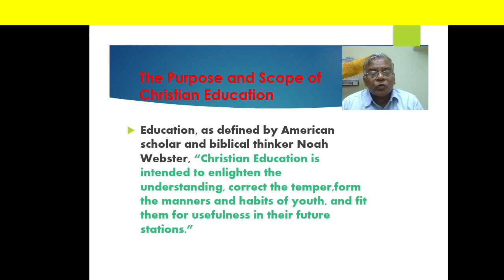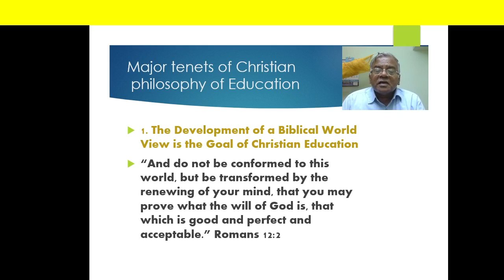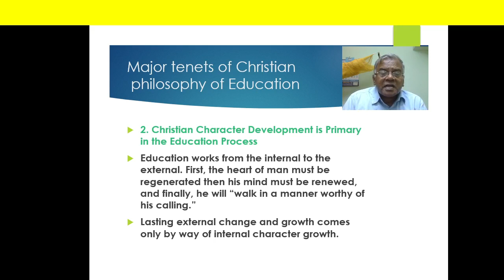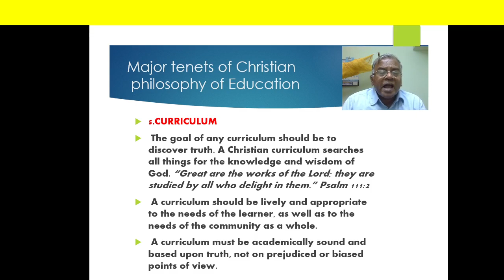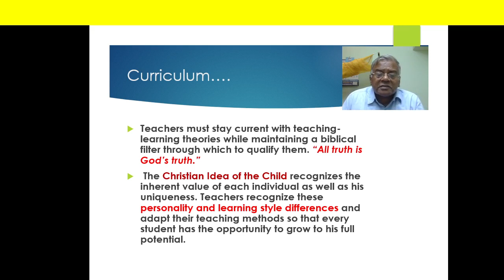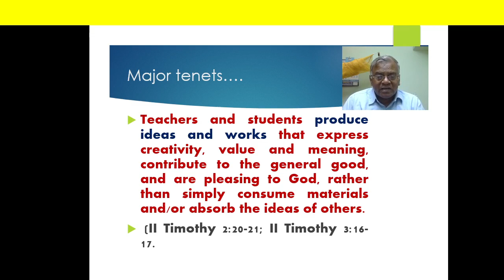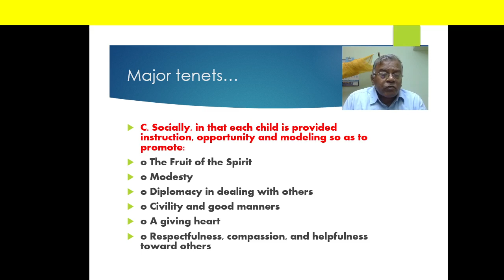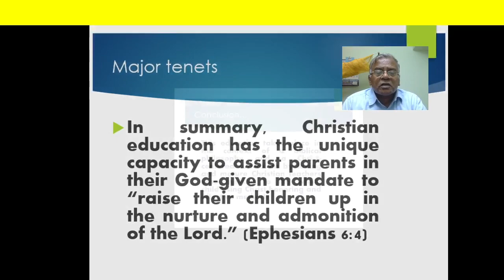THE PHILOSOPHY OF CHRISTIAN EDUCATION/ jesueasy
HELLO FRIENDS
Coaching classes for TET(Educational Psychology), NET,SET (Paper-1) & Education (09) according to the syllabus in Youtube and in person ( if B.Ed;M;Ed COLLEGES INVITE ME)..
Handling of B.Ed & M.Ed courses is also possible if B.Ed colleges invite me.Main purpose is service-oriented with standard material for the enlightenment of students.